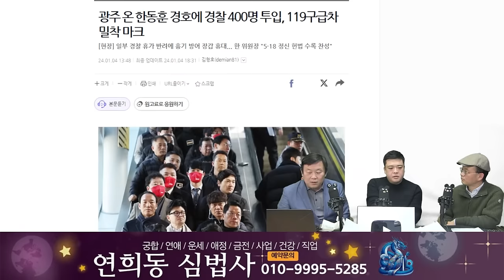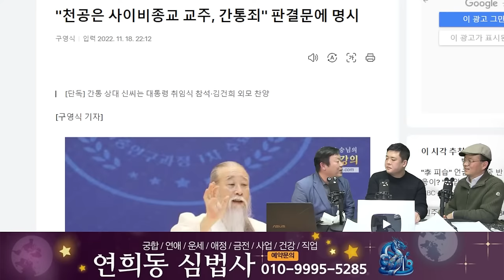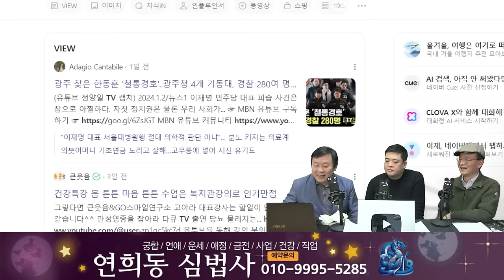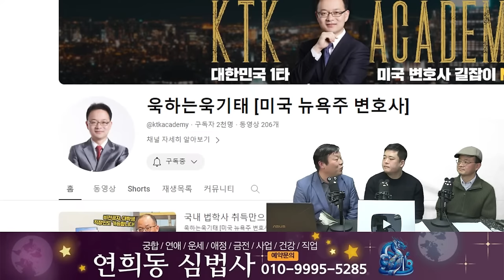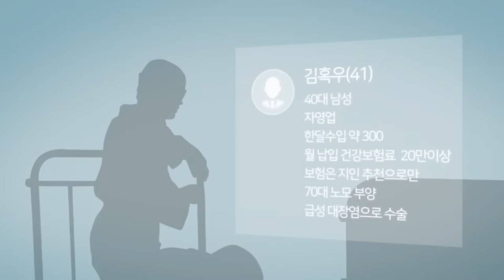🔥재방송🔥_소름돋는 올해 신점❗ 윤석열 김건희 한동훈❗ | 김기태&심법사&안진걸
📌출처▶▶재방송